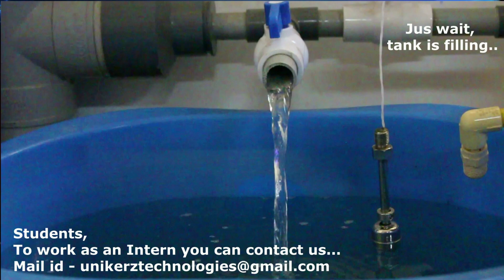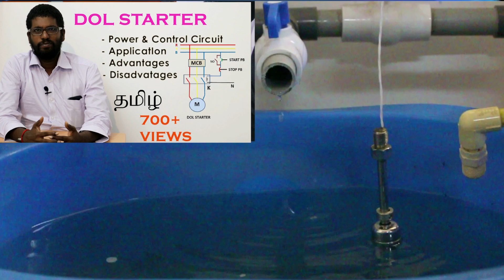Water overflow control at home - Discussion - Industrial Automation - Uniker Evening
Water overflow control at home is explained here. Using DOL circuit, Float, Timer we can avoid overflow & dry run of the pump..